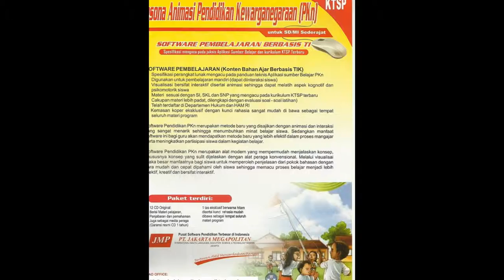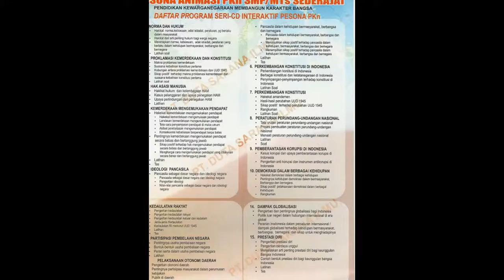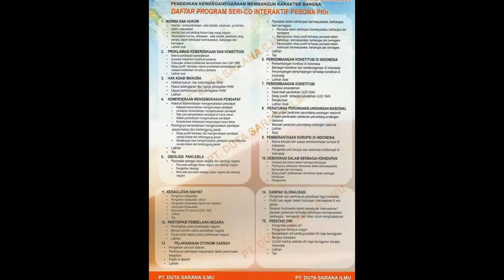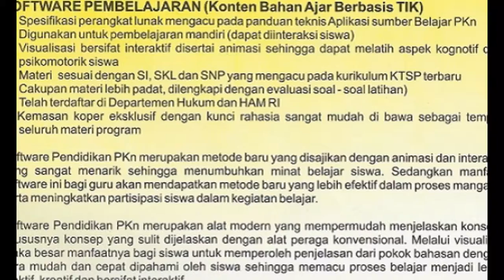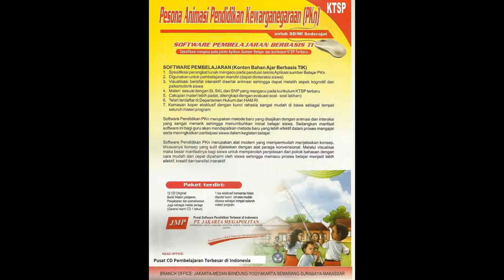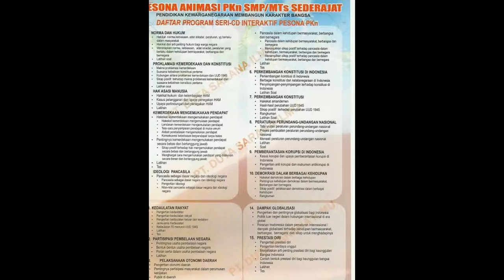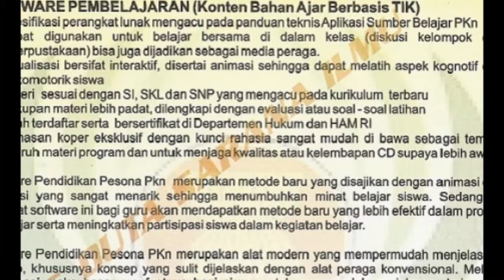PENDIDIKAN KEWARGANEGARAAN (PKn) - PT. DUTA SARANA ILMU